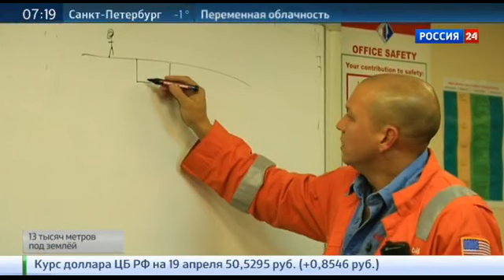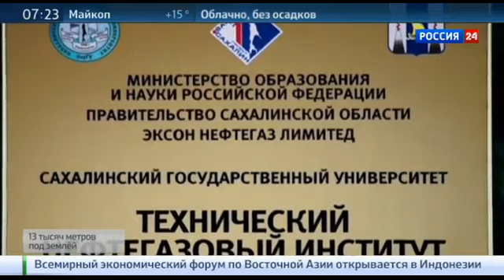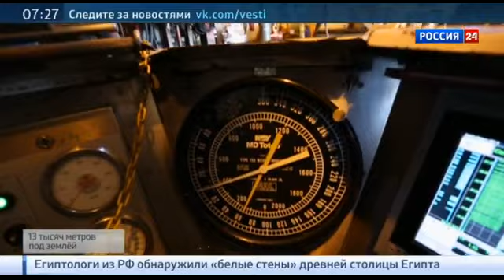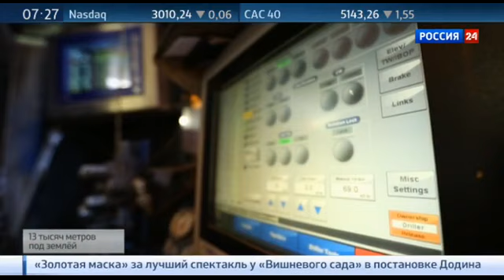Репортаж телеканала «Россия 24» о новом мировом рекорде по бурению самой длинной скважины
Компания «Роснефть» в составе Консорциума проекта «Сахалин-1» успешно завершила бурение самой протяженной скважины в мире на месторождении Чайво. Специальный репортаж телеканала «Россия 24».